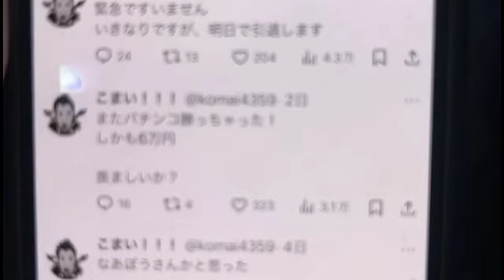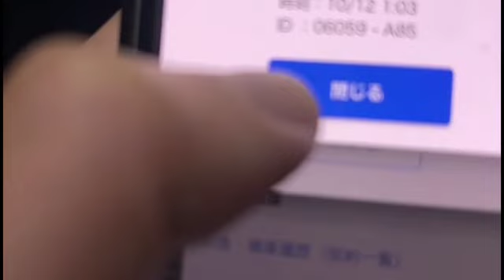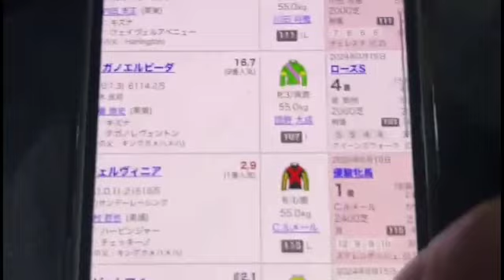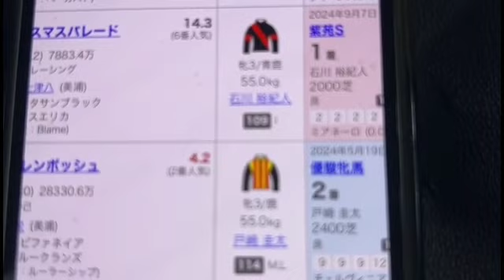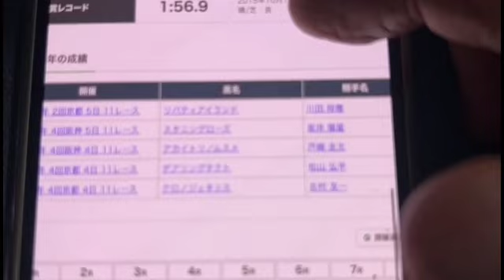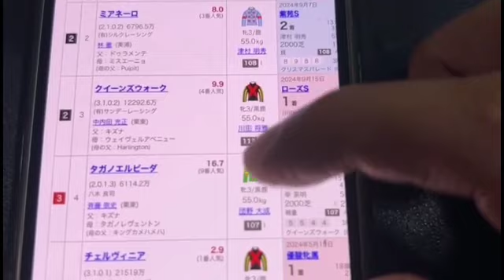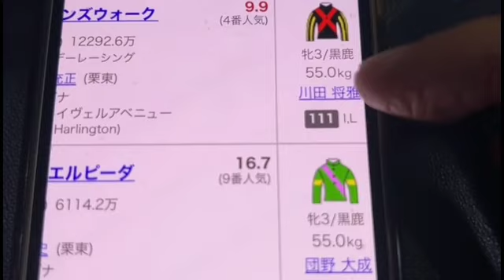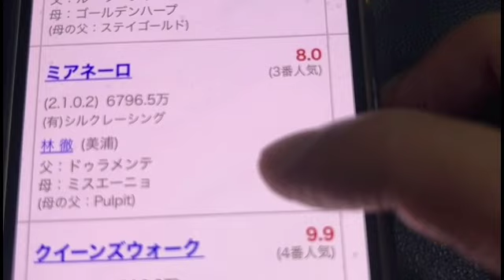こまい明日配信引退 天然ストレート